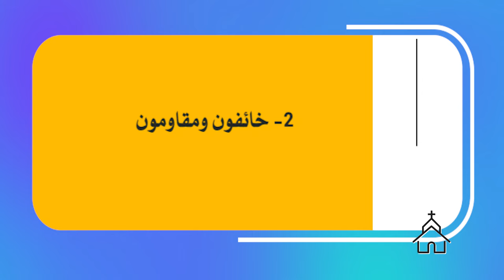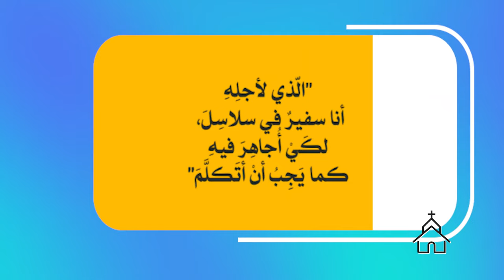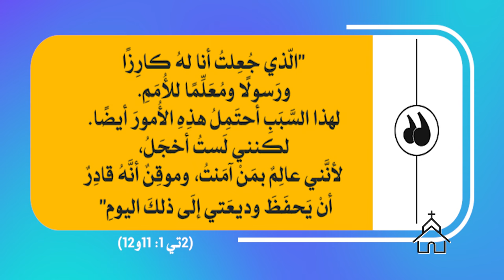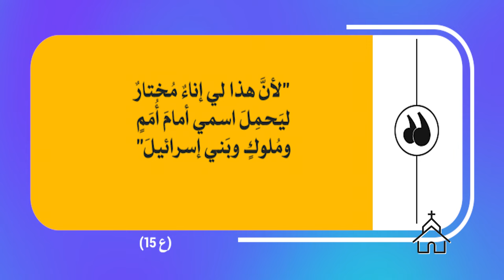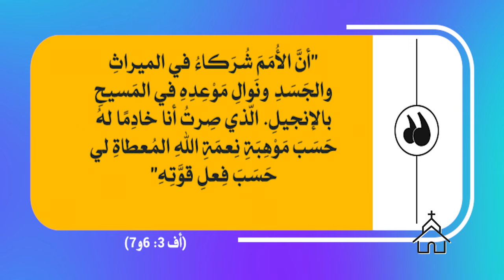قصة الكنيسة | الحلقة رقم 20 | ميلاد رسول الأمم (إمتيازات وتحديات)